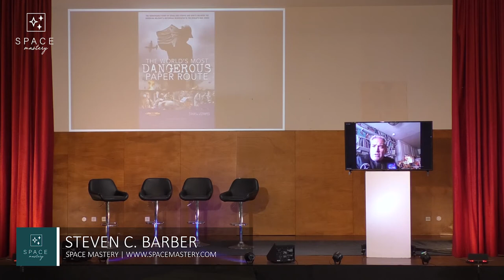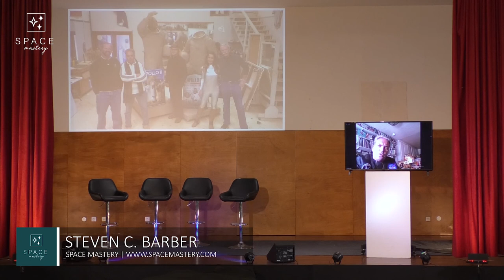Space Mastery International Conference - STEVEN C. BARBER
Space Mastery international conference provides everyone with the opportunity to learn from the most remarkable worldwide leaders.